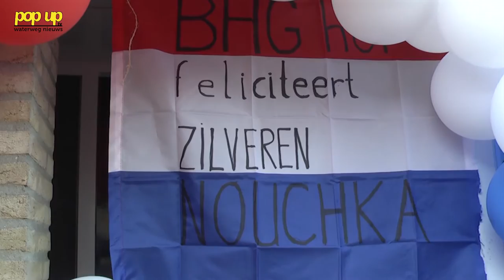PopUpTv Nieuws: Buren van Nouchka Fontijn zijn super trots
De Schiedamse bokser Nouchka Fontijn won zilver op de Olympische Spelen. Haar buren zijn zo trots dat ze het hele hof waar ze woont hebben versierd!

Interviews, camera en montage: Matthijs Rorije